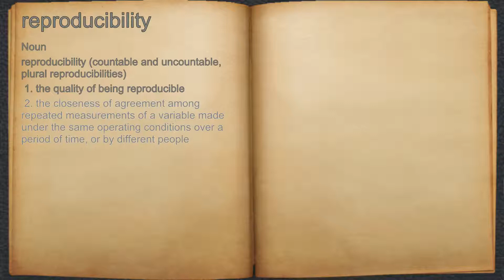What does reproducibility mean?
A spoken definition of reproducibility.

Intro Sound:
Typewriter - Tamskp